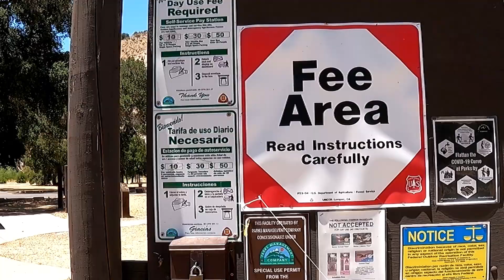First Crossing First Look